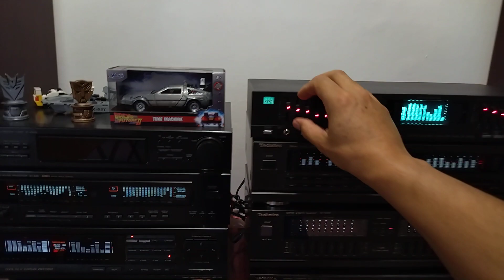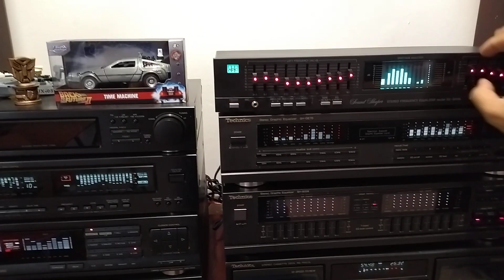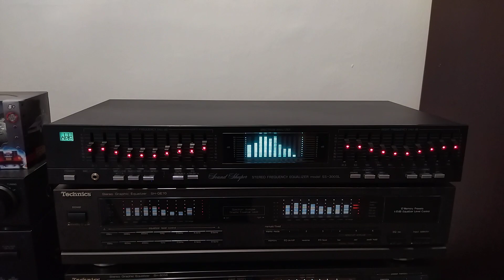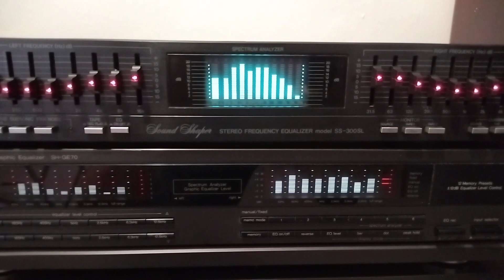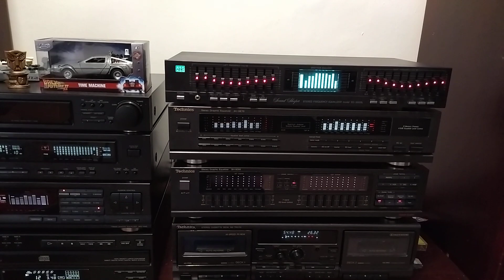TECHNICS SH GE70 & ADC SS300SL QUEEN THE SHOW MUST GO ON & IM GOING SLIGHTLY MAD THE MAGIC TOUR 1986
ECUALIZADOR ADC MODELO SS-300SL MADE IN HONG KONG (YEAR 1988)
ECUALIZADOR TECHNICS SH-GE70 MADE IN JAPAN (YEAR 1990)

MUSIC: QUEEN: IM GOING SLIGHTLY MAD & THE SHOW MUST GO ON